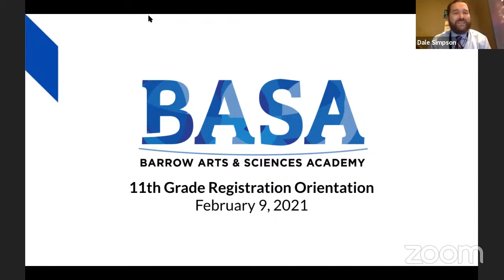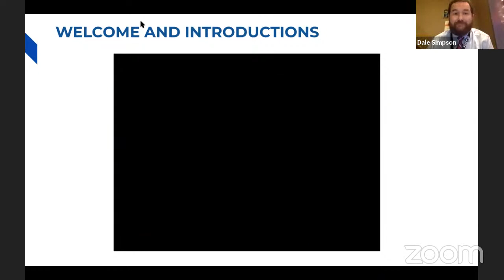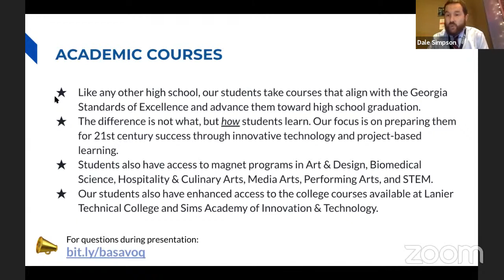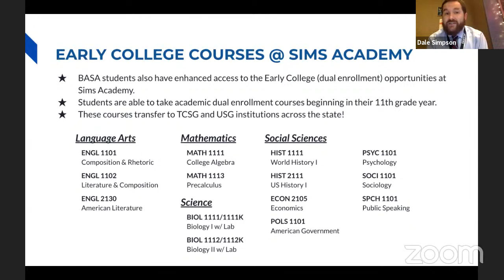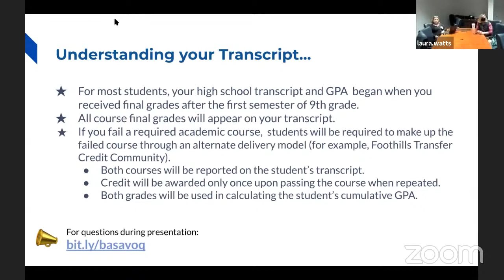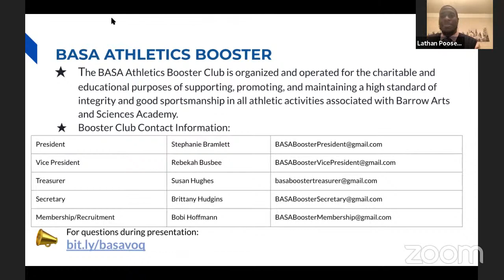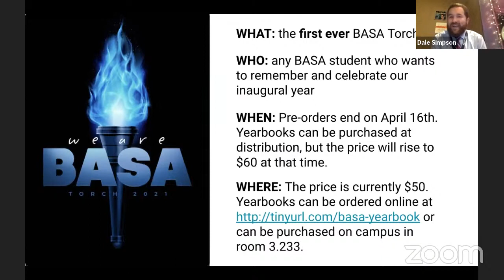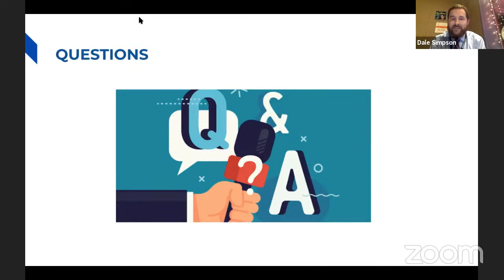Rising 11th Grade Registration Orientation